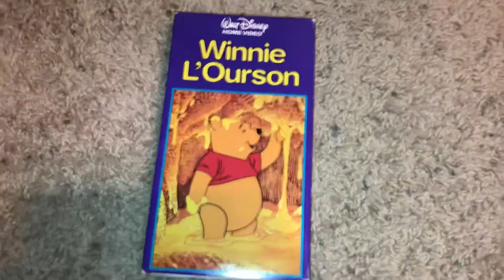Quick VHS Update For October 10, 2020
NOTE: Got 1 VHS Tape from Etsy Today